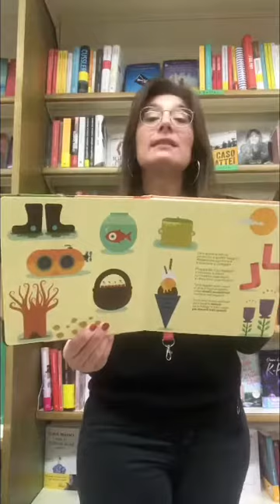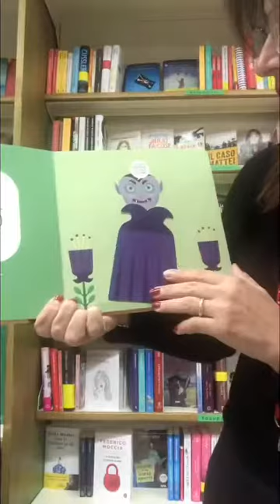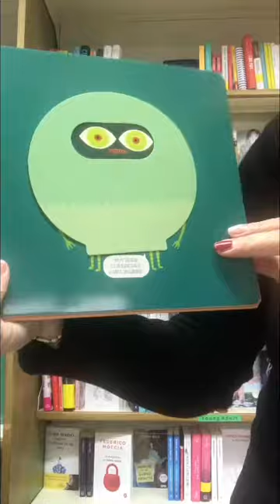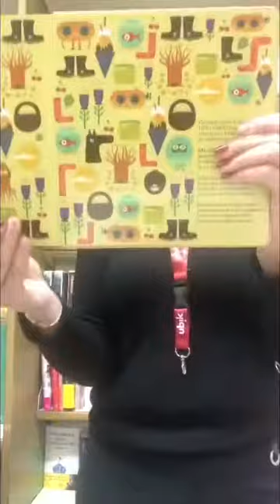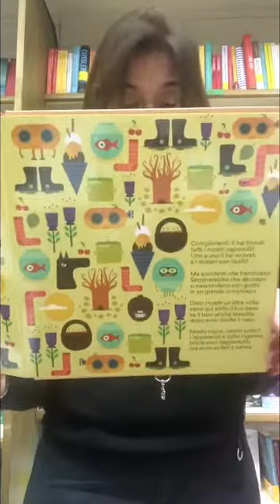Mostri (sempre più) sottosopra di Agnese Baruzzi - Whitestar - lalibraia legge una storia al giorn